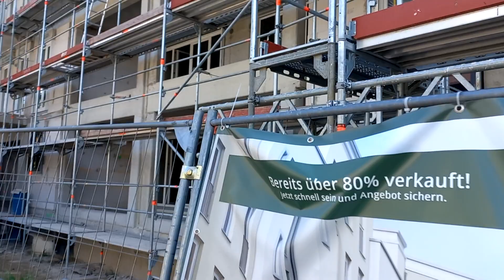Швидке будівництво в Німеччині.